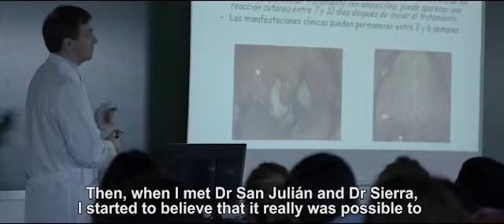Verónica: Clínica Universidad de Navarra's 50th Anniversary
At the age of 12 Verónica was diagnosed with osteosarcoma in the leg. In Ecuador, amputation was recommended. She was treated by Dr. San Julián at the Clínica. The tumor was removed and Verónica's leg was saved.